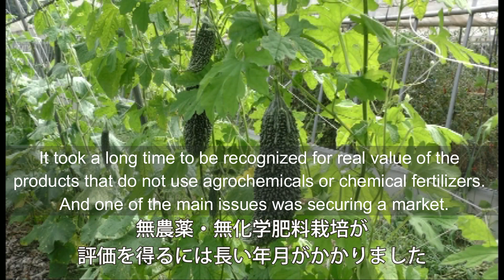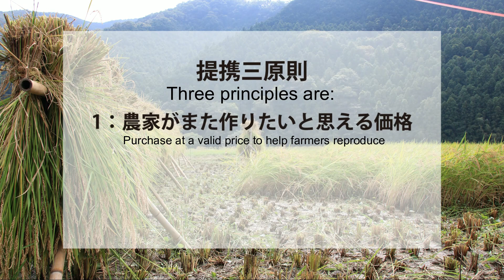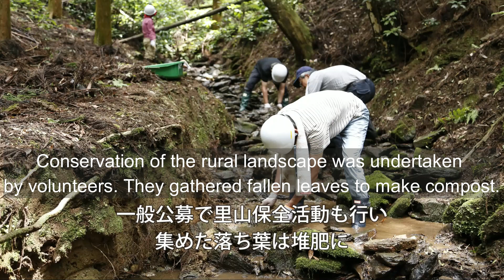the Komemame Project, support for conversion to organic farming【Sustainability Award 2022】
Sustainability Awards 2022, “Come close to the sustainability in Japan.”

Based on SDG Goal 12, “Responsibility to Produce, Responsibility to Use”, “The Sustainability Video Awards” recognize videos that introduce initiatives for sustainability including efforts to provide sustainable services and efforts related to agriculture, forestry, fisheries and food sectors as well as the activities of communities that support these efforts.
The winning entries will be featured on the Ministry of Agriculture, Forestry and Fisheries' website and official YouTube channel, as well as at various exhibition events organised by the Ministry of Agriculture, Forestry and Fisheries, the Consumer Affairs Agency and the Ministry of the Environment.

Organizer: SCAFFF, Sustainable Consortium 2030 - for Agriculture, Forestry, Fisheries and Food
Co-organizer: AgVenture Lab

The Name of Awards:AgVenture Lab Award
The winner of Awards:OKUTA Co., Ltd.